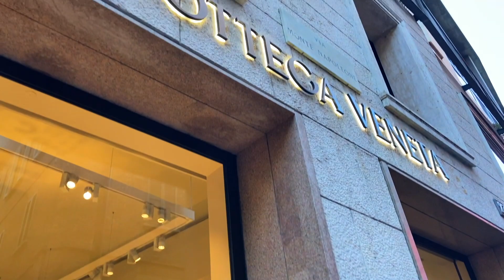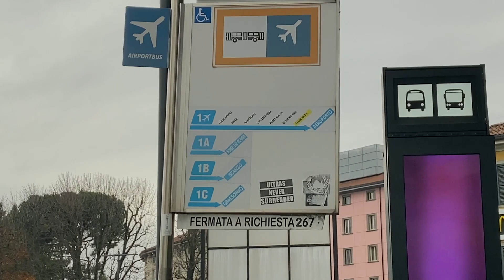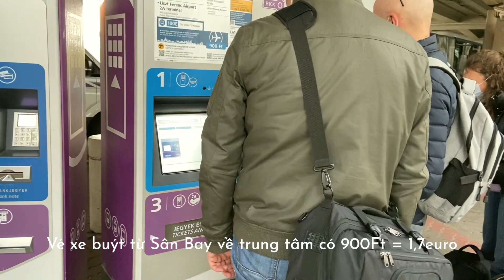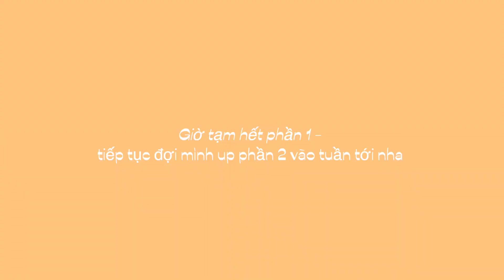Đi du lịch một mình cùng mình nhé (Milan + Budapest) | Phần 1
Ciao cả nhà. Mình là DUCVIETBE đây aka Đức aka Dustin
Nếu mọi người có góp ý gì về video của mình thì hãy comments phía dưới để mình biết nhé.
Hẹn gặp lại mọi người vào những video sắp tới
Dưới đây là social media của mình